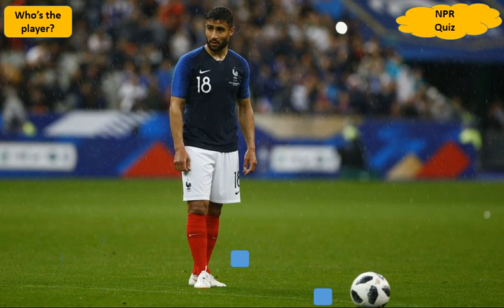Who's the player? - Quiz calcio 053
Can you guess the soccer player?
Indovina chi del calcio. Metti alla prova le tue conoscenze calcistiche e indovina il giocatore nascosto dietro i quadratini.
Messi, Neymar, Ronaldo, Salah, De Bruyne, Mane, Müller, Modric, Ramos, Isco, Dybala, Suarez, Hazard,
Cavani, Buffon, Marcelo, De Gea, Coutinho, Eriksen, Mertens, Iniesta, Pogba, Casemiro, who is the football player
behind the squares? Few seconds to guess the soccer player and test your soccer knowledge.